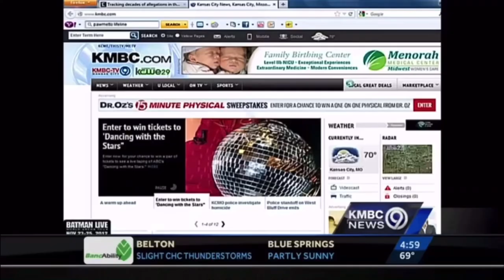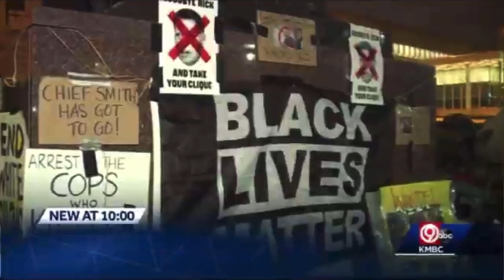KMBC-TV news opens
The following are opens from KMBC-TV in Kansas City from 1977 onward.

Here is what you can find in this compilation:
0:00 - KMBC-TV Station ID (2018-present)
0:05 - “Total News” 10pm intro (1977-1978)
0:19 - “The News: The 10.00 Update” intro (1982)
0:36 - “Channel 9 News” 5pm and 10pm intros (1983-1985)
1:03 - “Channel 9 News Weekend Report” intros (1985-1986)
1:45 - “Channel 9 News” 5pm, 10pm, generic and special report intros (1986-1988)
3:56 - “KMBC 9 News” “First News,” 6pm and 10pm intros (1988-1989)
5:50 - “KMBC 9 News” 5pm, 6pm and 10pm intros (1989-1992)
8:08 - “KMBC 9 News” 5pm, 5.30pm, 6pm and 10pm intros (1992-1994)
9:52 - “KMBC 9 News” 6pm intros (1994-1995)
10:16 - “KMBC 9 News” “First News,” 5pm, 6pm and 10pm intros (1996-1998)
11:39 - “KMBC 9 News” 5pm, weekend 5.30pm, 6pm, 10pm, weekend, “Countdown 2000” and breaking news intros (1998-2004)
15:39 - “KMBC 9 News” 10pm and generic intros (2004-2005)
16:28 - “KMBC 9 News” “First News” weekend, 5pm and 10pm intros (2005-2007)
17:38 - “KMBC 9 First News” intros (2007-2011)
18:12 - “KMBC 9 News” 5pm, 10pm and editorial intros (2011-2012)
18:41 - “KMBC 9 News” “Now,” First News” (generic and KCWE), 4pm, 5pm, 9pm (KCWE), 10pm, generic, topical and breaking news intros (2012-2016)
21:40 - “KMBC 9 News” “First News” (7am and 8am), 5pm, 6pm, 9pm (KCWE) and 10pm intros (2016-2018)
23:06 - “KMBC 9 News” “First News,” KCWE morning, 4pm, 5pm, 6pm, KCWE evening, severe weather and 10pm intros (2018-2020)
24:43 - “KMBC 9 News” “First News,” KCWE morning, 4pm, 6pm, KCWE evening, 10pm, rejoin and breaking news intros (2020-present)
26:23 - KMBC-TV Station ID (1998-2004)